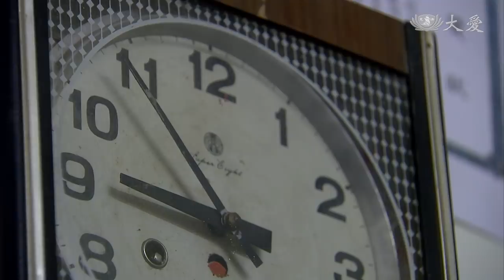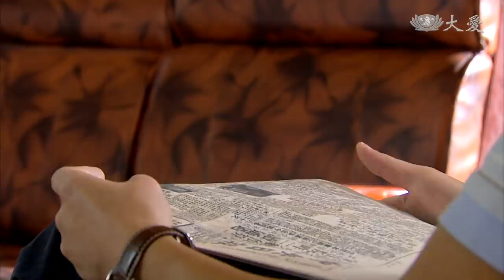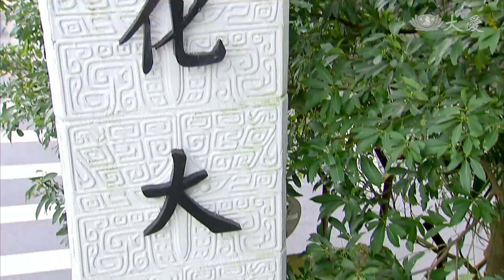[心願] - 第10集 / A Wish of My Heart (ENG CC)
秋良苦讀三個月，順利考上大學，為了專心讀書而辭去了工作。在學校社團，秋良一見顏𤧞姈(兵家綺 飾)，就覺得她很眼熟...

(12530010)